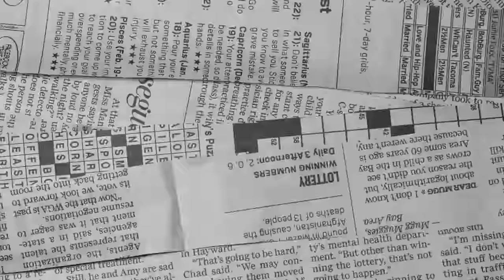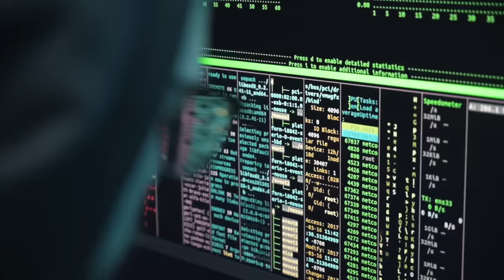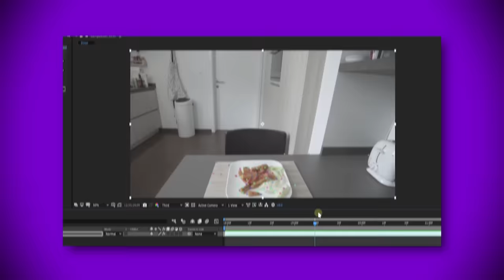Why I don't reveal my face??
Kirti Chowdhury

 Adobe Animate, Premiere Pro, Audacity

 I'm from Kolkata, India